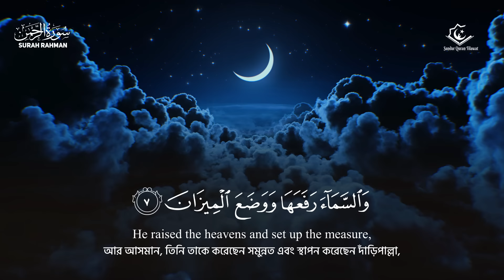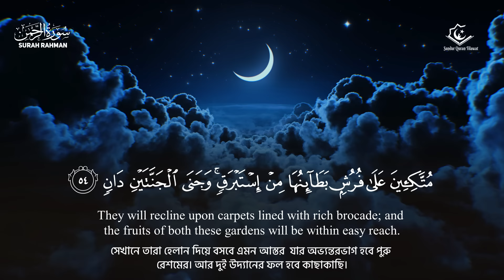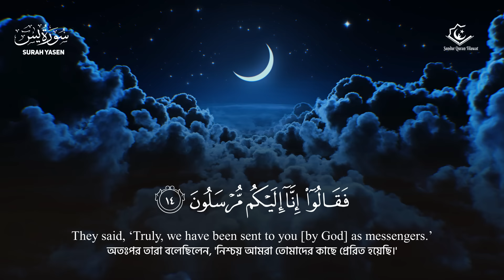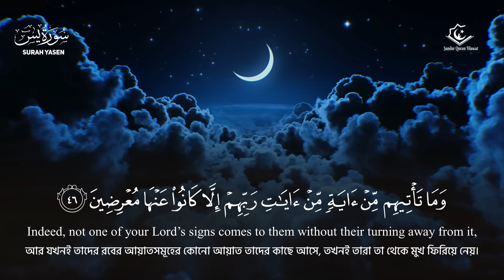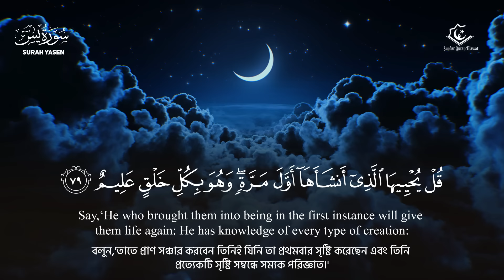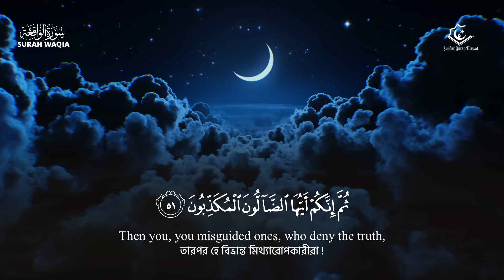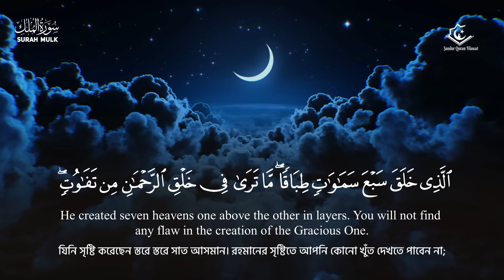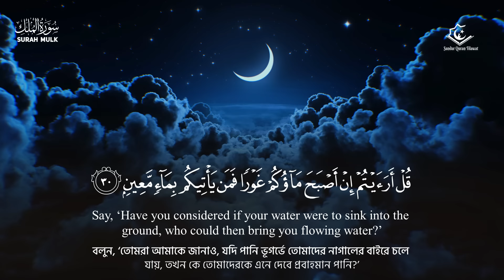রাতে ঘুম না এলে কুরআনের এই সূরা গুলো শুনুন । অসাধারন রাতের তিলাওয়াত । BEST RECITATION for Sleep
সূরা ইয়াসিন | সূরা আর রহমান |  সূরা ওয়াকিয়া | সূরা মূলক
Best Recitation of Surah Yasin | Surah Ar Rahman | Surah Waqiya | Surah Mulk
سورة ياسين || سورة الرحمن || سورة واقية || سورة ملك ||